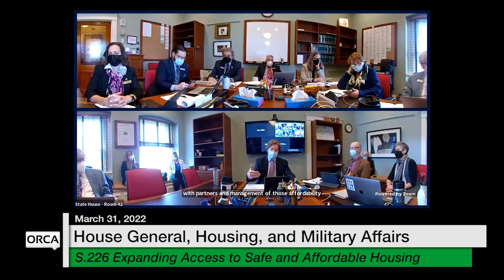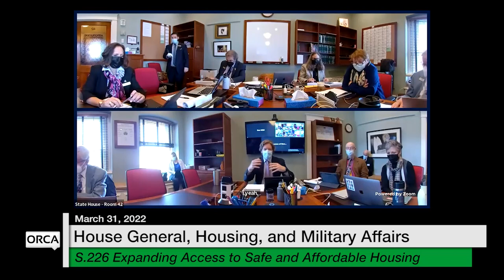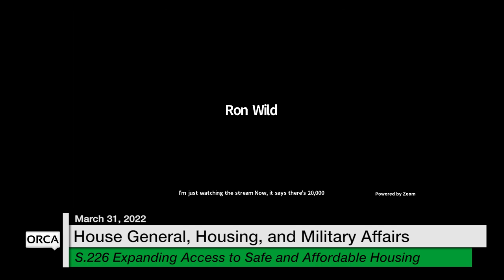Vermont State House - S.226 Expanding Access to Safe and Affordable Housing 3/31/2022